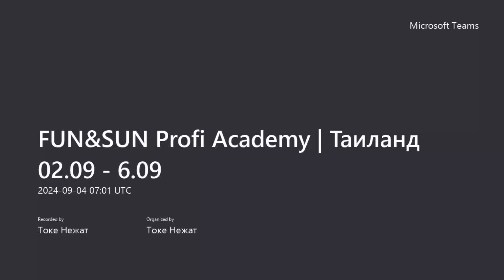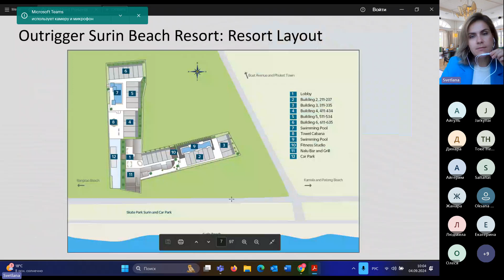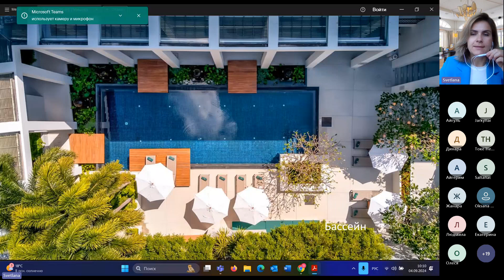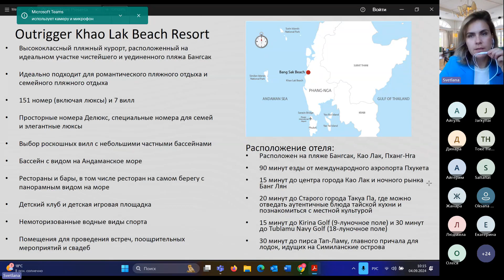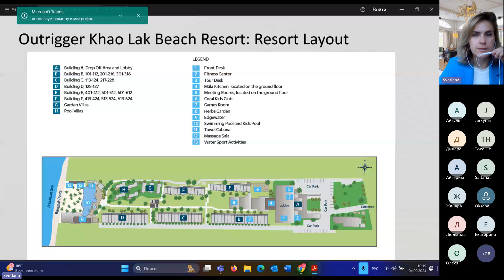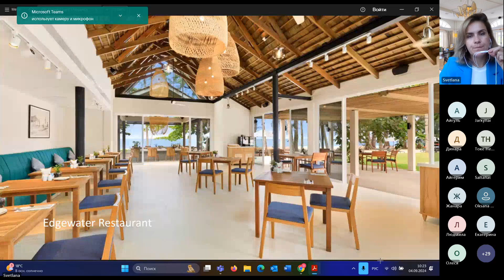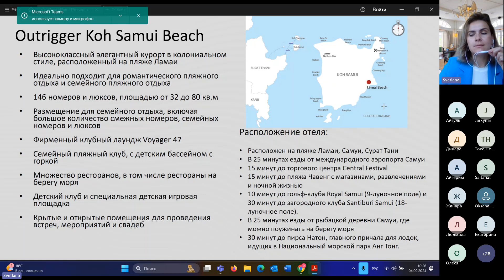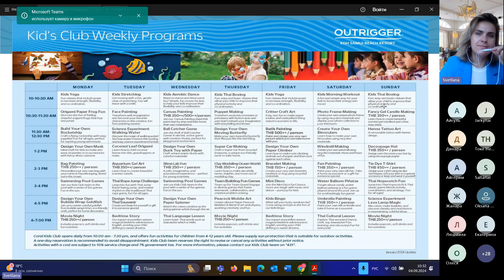FUN&SUN Profi Academy | Отели сети OUTRIGGER Resorts & Hotels в Таиланде